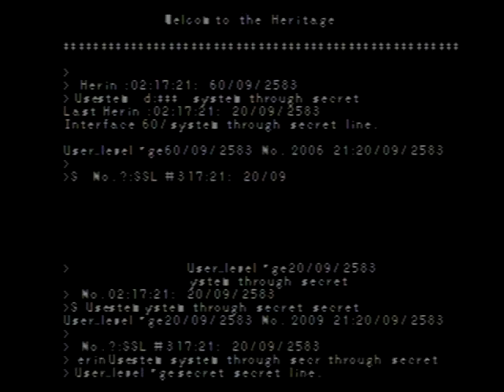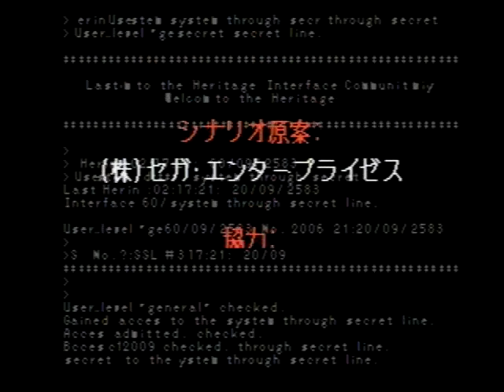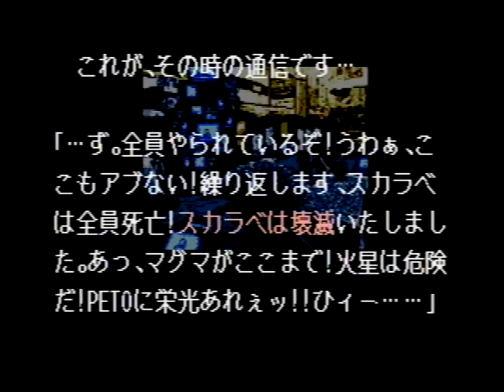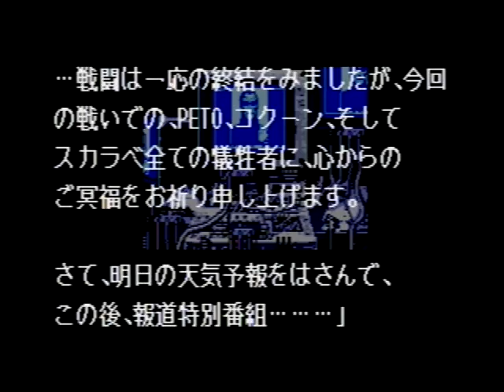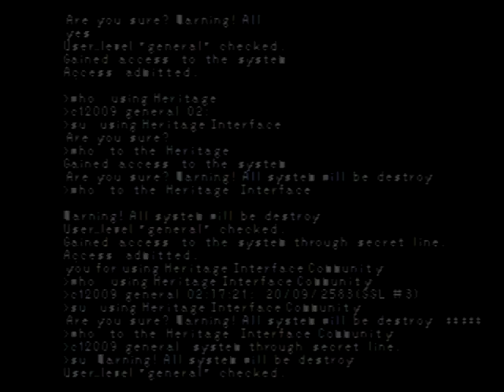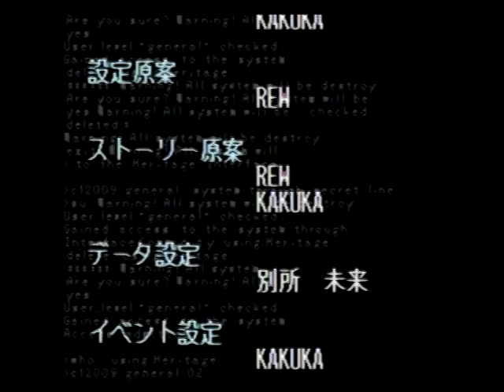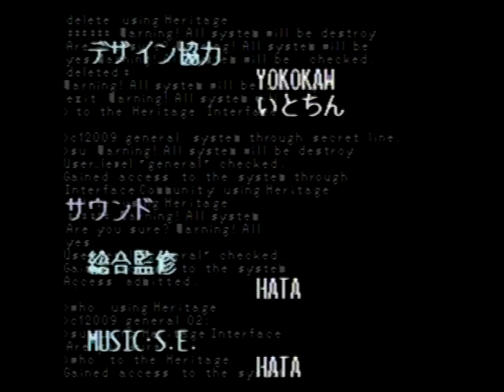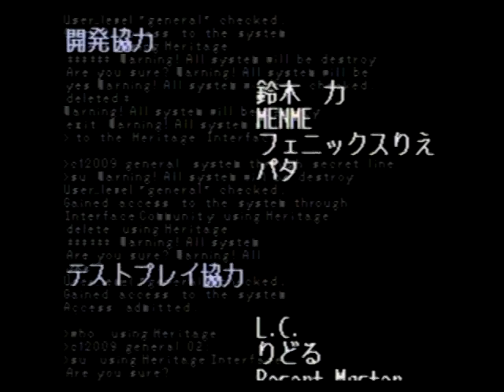ハイブリッド・フロント（メガドライブ・1994年）OP～ED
発売日: 1994年7月22日
販売: セガ
機種: メガドライブ
ジャンル: シミュレーション
価格: 8800円
製品番号: G-5541